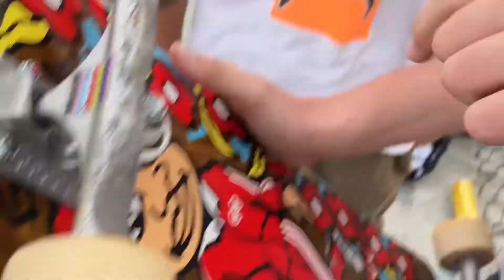only fun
Skate edit from this weekend